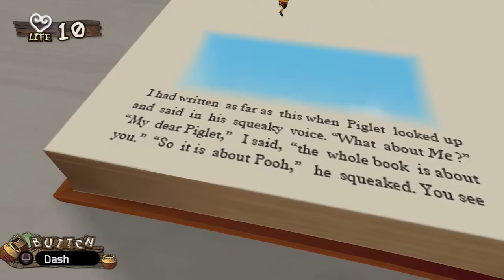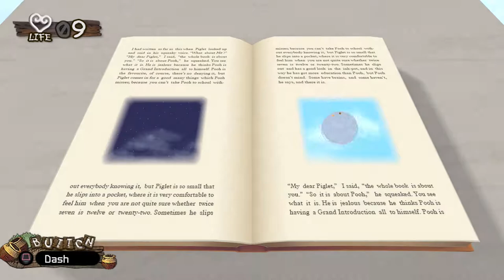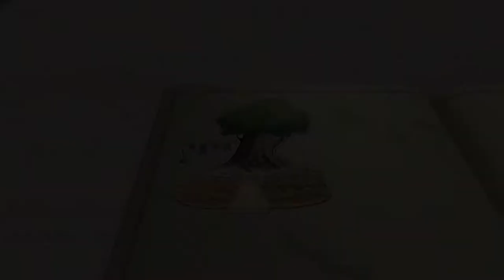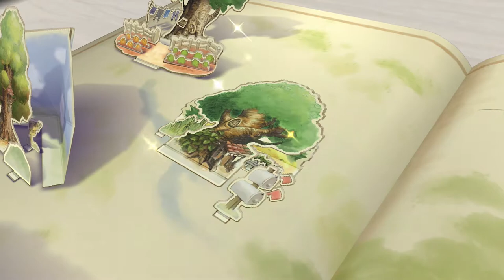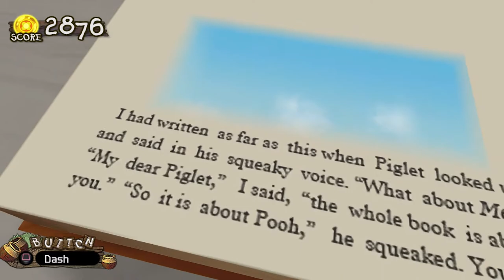100% IN 100 ACRE WOOD | KINGDOM HEARTS 2.5 PS4 GAMEPLAY Critical Mode Part 46 PS4 60FPS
Kingdom Hearts 1.5 + 2.5 HD Remix on the PS4 in 1080p 60fps is finally here and this is the Kingdom Hearts 2 Final Mix Part 1 Walkthrough! We will be playing the game on Critical Mode - this is a 100% playthrough and will contain ALL trophies and optional bosses!

In this episode, we finally use those Torn Pages we've collected to go to visit our friend Winnie the Pooh in 100 Acre Wood and see if we can recover his memory - all while completing all of the minigames for Jiminy's Journal! Don't forget - we are going for 100% completion of the Journal. In the next episode, we are heading to Twilight Town and taking on a secret boss new to this game.

Add me on Playstation: Missildine23
Steam: MissildineOnline
Battle.net: Missildine#1325
Friend Code: 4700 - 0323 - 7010

Bradly Davis
Angela
Paacreek
Victoria
Lilabutt
John Terbizan
TitanTwinz
Cody Cobb
Kathryne Newton
Matt G.
Guz Roca
Matthew M.
Azgrim
Kym, Robert, and Tori Alexander
William Winters
Russell Anthony
Digman14
Salty404
Moose
Michelle Dees
Kresimir
Shalz
James Waistell
Weremoosen
Brandon Freezen
Christy Hall
Cory Eddy
Melissa Jenkins
Chad Shiroma
Brandy Rayne
Quinton
Desdemonique
CazImmortalSouls
Warren
Nathan Hoy
Wingdox
Rileymon
Lightheart Gaming
Chelsea Ryan
Pat Monaghan
Brad Arnold
c4x
Wander
Dustin Hoffman
Oyku
Seth Mayer
Jack McLain
Janine Terrant
Dr. Bob Gaming
Martin
Kimberly Bailey
NiteLilley
Nick
Matthew Scott
Tag Nuz
Jocke
Karyn
William Victor (PRODUCER!)
XenosTrigger (PRODUCER!)
Maedhros (PRODUCER!)
Craig (PRODUCER!)
QuinusTV (PRODUCER!)

Bernice's Build:
Case: Phantom 410
CPU: Intel Core i7-4790k 4.1gHz Overclocked
Motherboard: MSi X99S Gaming 7
Cooling: Some fans and stuff.
Graphics: Nvidia GeForce GTX 980
Memory: GSkill 16GB (2x8)
Storage: Samsung 850 EVO 500GB SDD and Western Digital 1TB HDD
Capture Card: Hauppauge HD PVR Gaming Edition 2, Elgato HD60 Pro
OS: Windows 10
Mic: Blue Yeti Studio in Platinum
Consoles:  PS4, PS3, PC, Wii, WiiU, Switch, and Nintendo 2DS